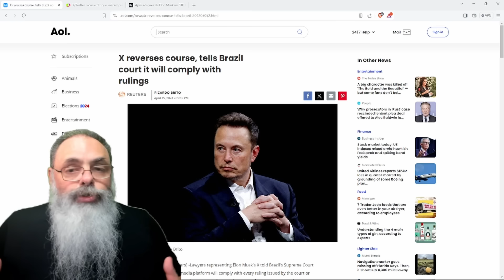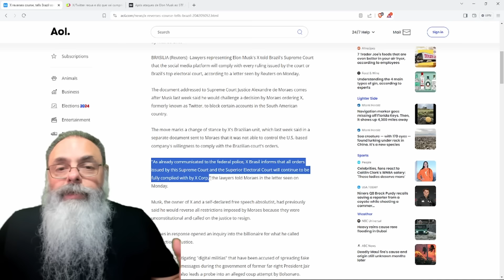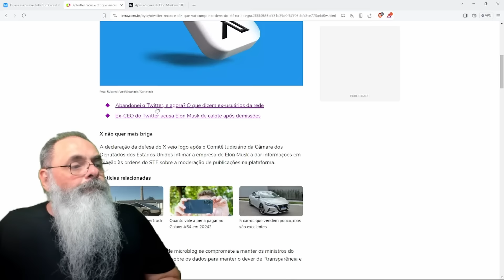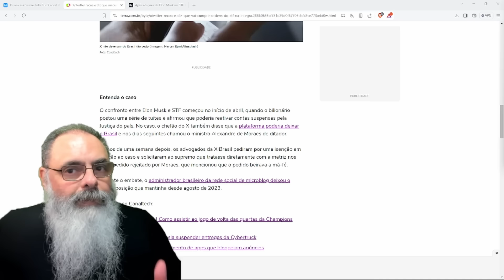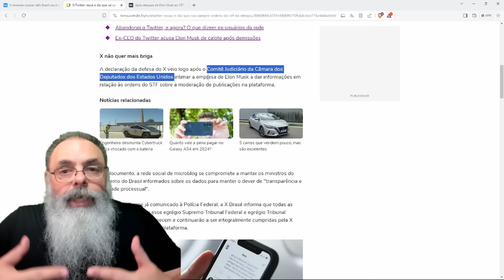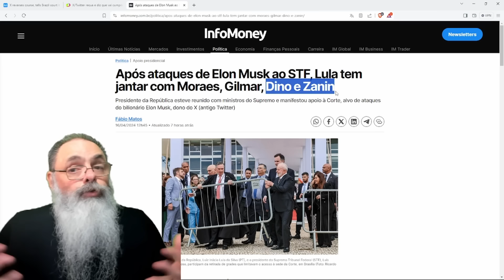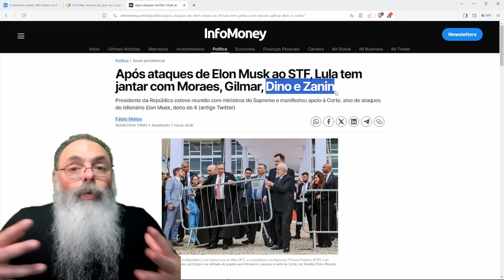ADVOGADOS do ELON MUSK DIZEM que VÃO OBEDECER ALEXANDRE de MORAES: MUSK deu pra TRÁS? É ESTRATÉGIA?